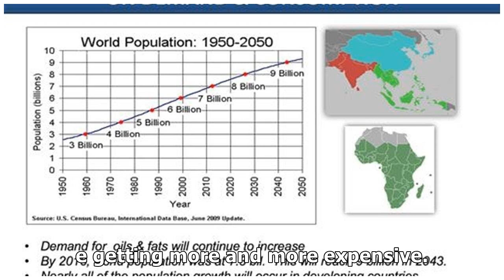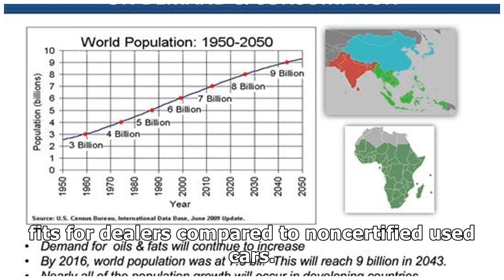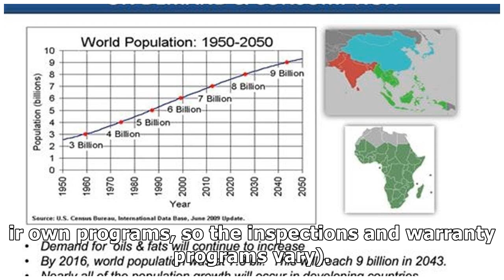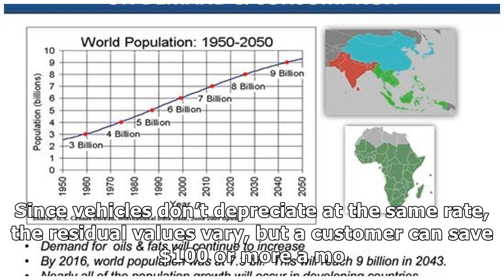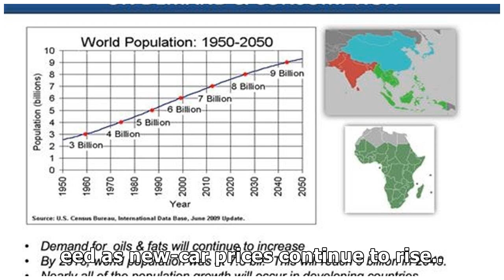CPO SALES CONTINUE INCREASING YEAR OVER YEAR